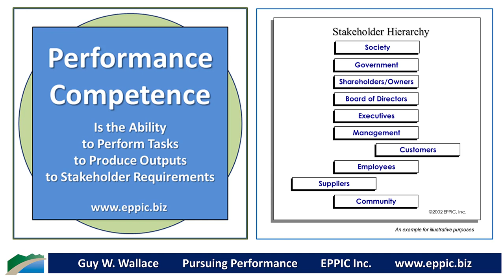Instructional Architects and Instructional Developers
Learning Architects/ Instructional Architects are akin to Systems Engineers. They Do Macro Design.

Learning Developers/ Instructional Developers are akin to Product Engineers.
They Do Micro Design & Development.